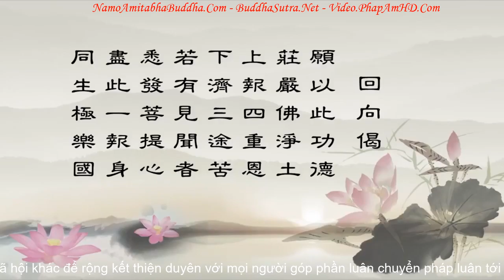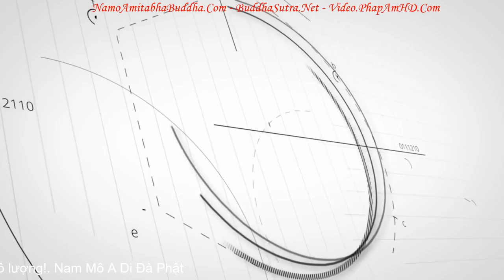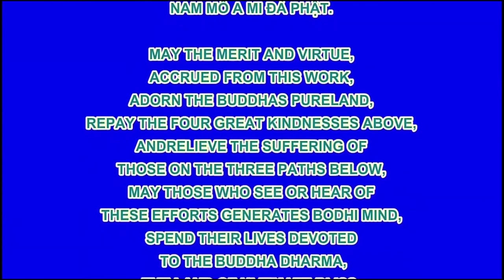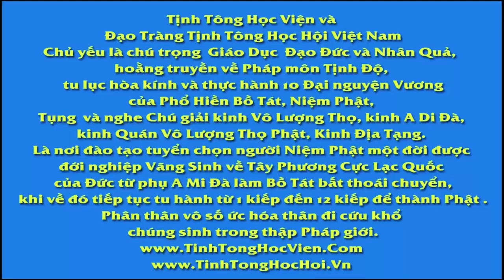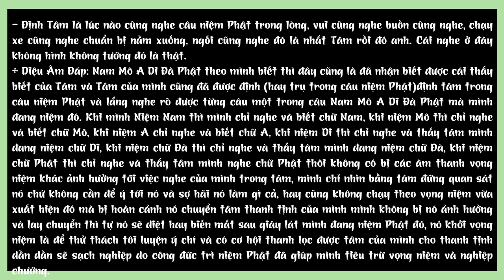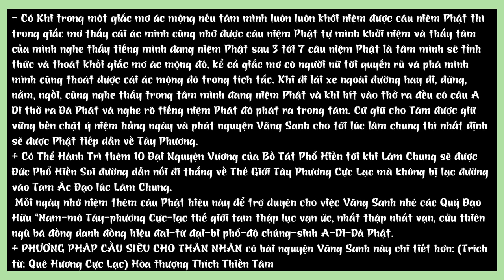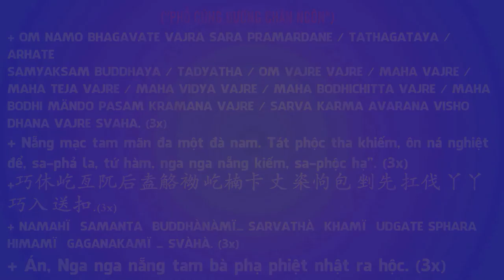Tịnh Tu Tiệp Yếu Báo Ân Đàm Tập 2B Học Tập Chia Sẻ Thầy Thái Lễ Húc R